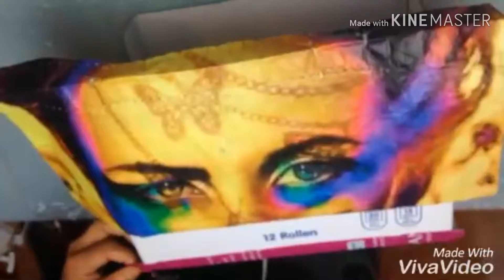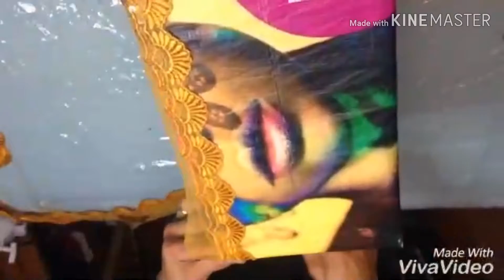D.I.Y. Big box from old bag /แต่งกล่องกระดาษด้วยถุงshopping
Hello friend!
Let’s do it your self and try to create  your old thing in house. In this VDO I would like to share my idea how to recycle the papers to cute box. Decorations paperback very easy with shopping bag

แต่งกล่องกระดาษง่ายๆด้วยถุง shopping bag